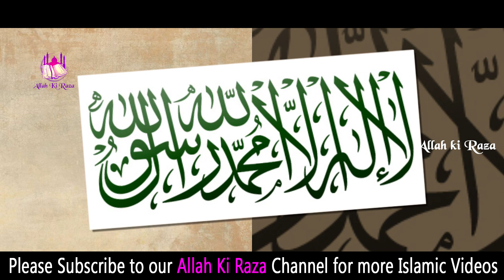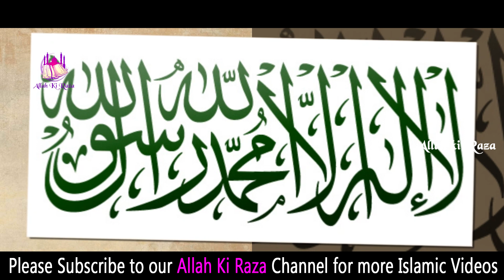Hamare Nabi s.a.w ki Angoothi ka Waqia by Qari Ahmed Ali Saheb | Hazrat Abu Bakr Siddiq (R.A)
Hamare Nabi s.a.w ki Angoothi ka Waqia by Qari Ahmed Ali Saheb

Voice by Qari Ahmed Ali Saheb

Please watch and encourage us by liking and sharing the Video.

AllahkiRazaChannel QariAhmedAliSaheb ProphetMuhammd(pbuh)